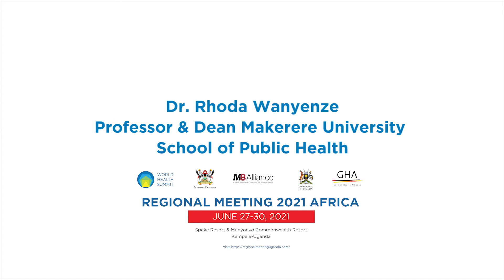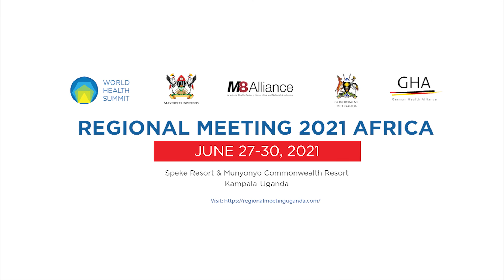Dr. Rhoda Wanyenze, Professor and Dean of Makerere University School of Public Health (MakSPH)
Dr. Rhoda Wanyenze is a Professor and Dean of Makerere University School of Public Health (MakSPH). She has vast experience in infectious diseases research, capacity building and program management, especially in HIV and TB and has also conducted several studies in maternal and child health. Prior to joining MakSPH, Dr. Wanyenze was the Program Manager for the Makerere University Joint AIDS Program. Her work has been funded by the NIH, CDC, Global Fund, among others. She 18 has developed and sustained several national and international research and service collaborations. Dr. Wanyenze is very active in public health policy leadership in Uganda, has served on various technical committees of the MoH and other agencies, and boards of several organizations.